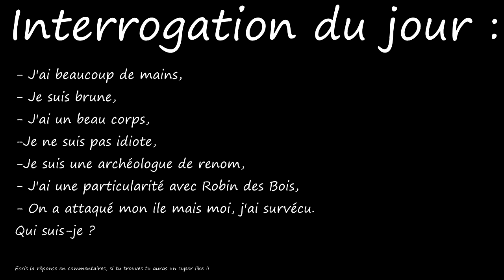#2 6 ANIMES OU LE HEROS A UN POUVOIR TELLEMENT SAUVAGE ET PUISSANT QU'IL DOIT LE CACHER !!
plus▼

Hello les gens !!! C'est Antho Sensei aujourd'hui on va parler de 6 Animés ou le héros a un pouvoir tellement sauvage qu'il doit le cacher.

                                        『 Antho Sensei』

                                         『 Remerciements 』